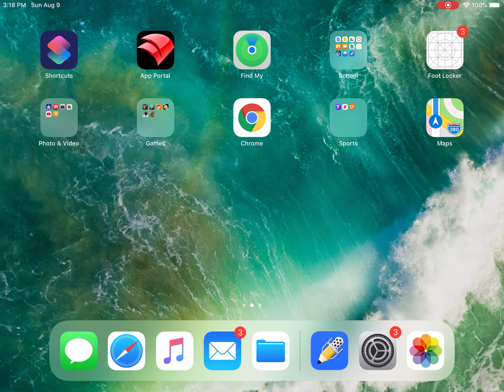Creating/labeling subjects in notability